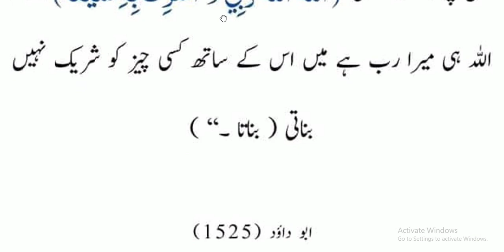Parshani Kay waqt parhy Jany Waly kalmat | Hadees nabvi | hadith | motivation Hadees